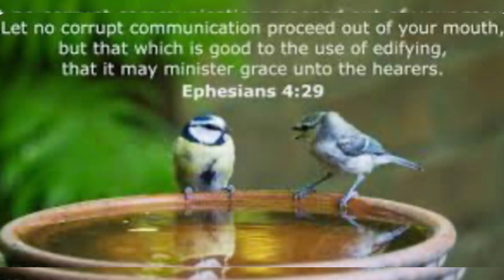Constructive Vs. Destructive Criticism (Excerpted Example Akeelah and the Bee)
Podcast episode now streaming on Apple Podcasts, Google Podcasts, Spotify for Podcasters, Spotify, Amazon Music, iHeart radio, Lisstennotes, Podbay, Podbean, and many others!!!

Episode: Self-Evaluation/ Till Your Garden… There is a difference between constructive and destructive criticism… We will address both in this episode as well as what to do once we discover a level of truth pertaining to ourselves as it pertains to the opinions of our peers. It’s not for us to give up or throw in the towel. But, it is an occasion for us to build ourselves up in the WORD of GOD and apply action to that area every single day of our lives. Pray this helps. Instagram Personal: BossLadySR81. TIKTOK:BOSSLADYSR Facebook: Shaniqua Robinson. JESUSgirl Attire Merch My First Official Book: How I Got Over: Volume 1: Before The Call